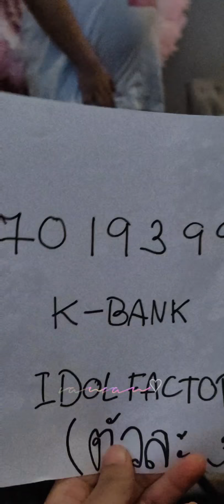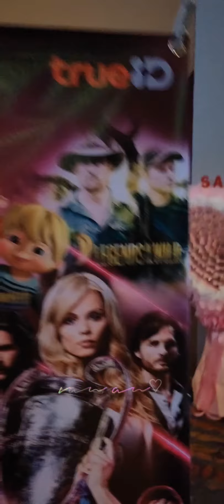20220514[full]saint sell T-shirts for fans#saint_sup#ch3thailand#ch3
วอนเธอ please (her)